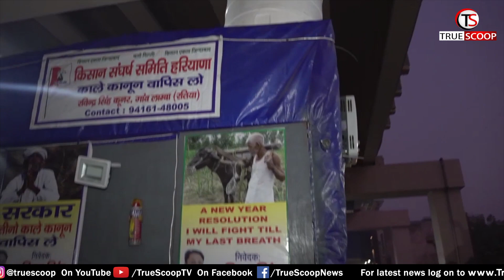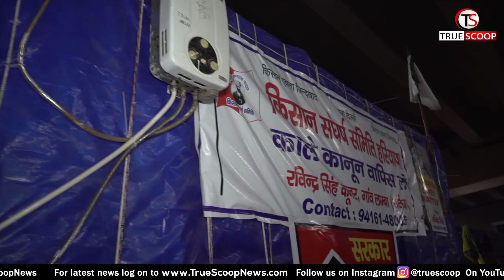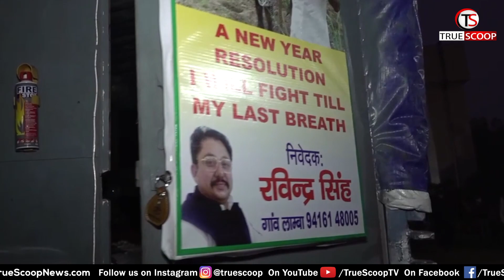टिकरी बॉर्डर पर किसान ने बनाया लग्जरी घर, सारा समान स्वीडन का किया इस्तेमाल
True Scoop is an authentic, action-oriented digital Media Platform that publishes unbiased news and thought provoking content. True Scoop is trying to Redefine Digital Journalism by publishing verified news only.

We aim to provide our audience with a good mix of stories that are informative as well as entertaining.